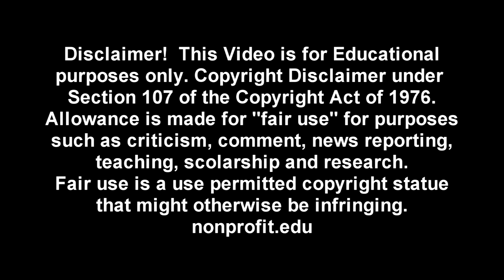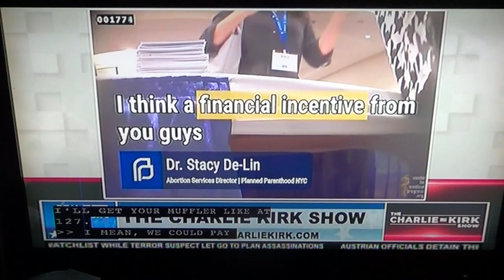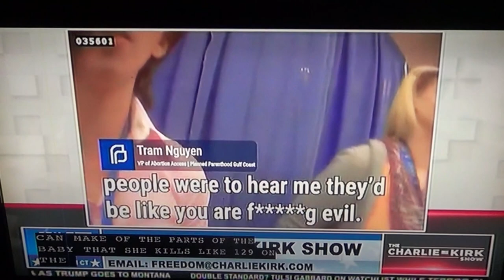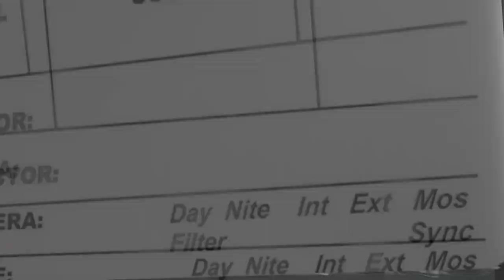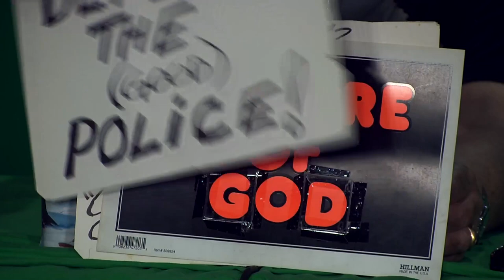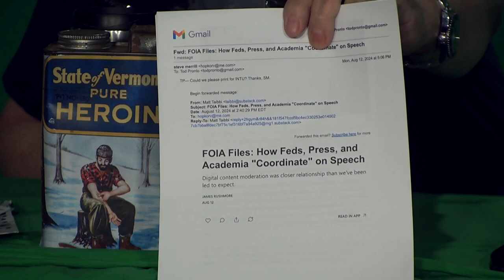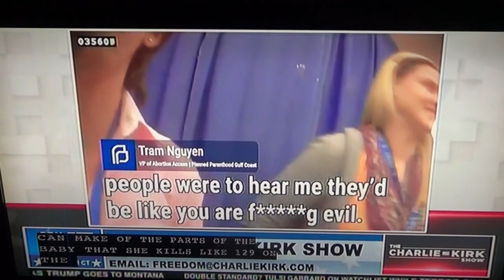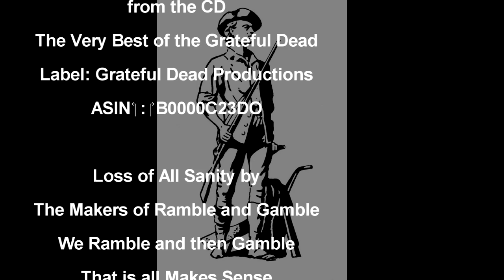It's News to Us Aug 14 2024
Steve Merrill brings you the news items everyone else forgets about. He does not receive nor will he accept any financial compensation for doing this show and is intended for education purposes only.